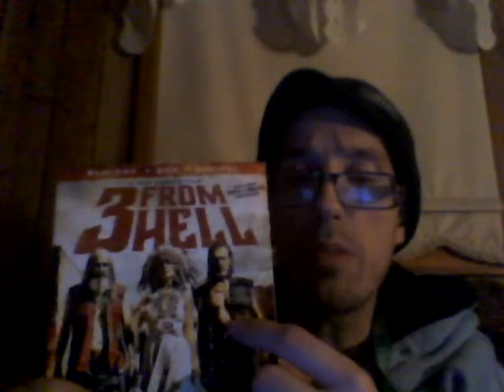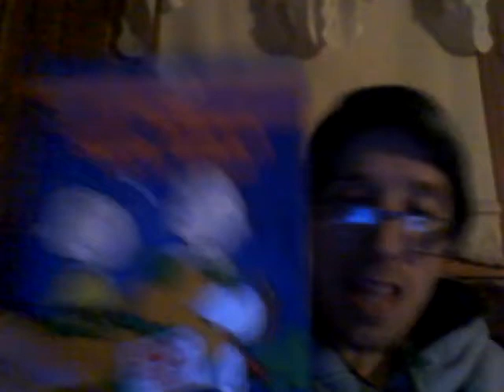RockStar Xdurance Cotton Candy Pop 10-29-19!